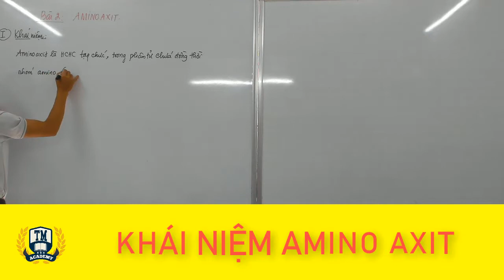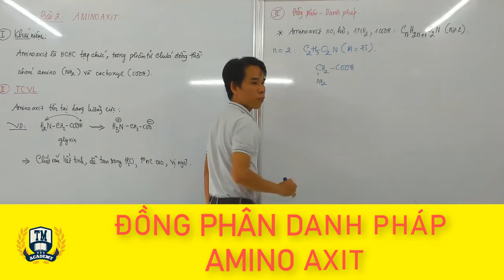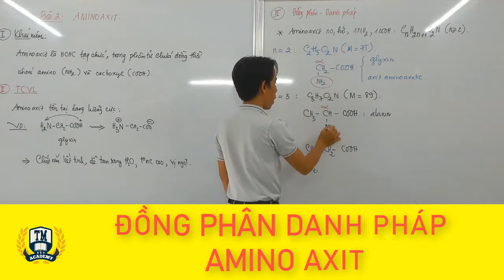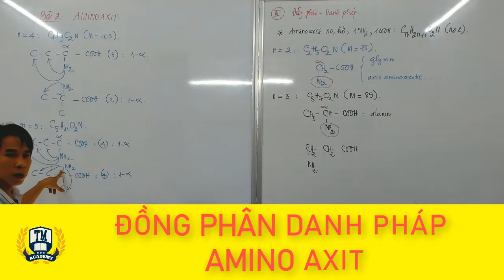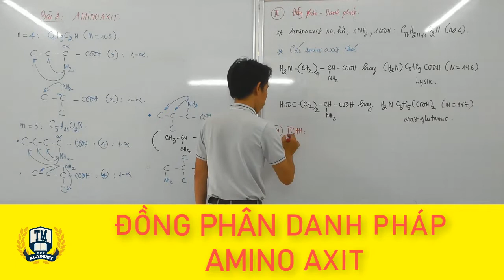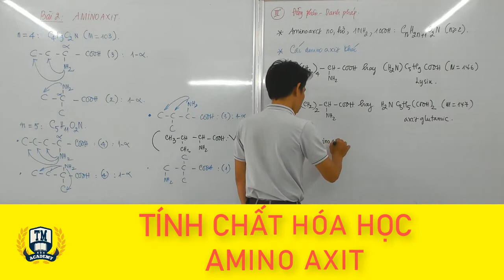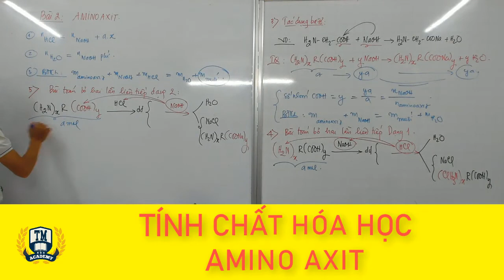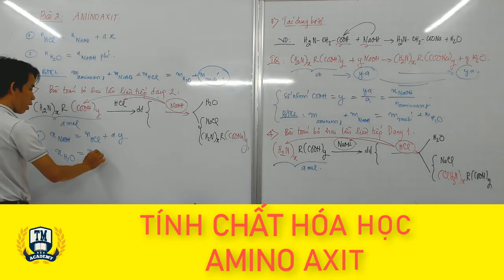AMINO AXIT - KHÁI NIỆM - TCVL - ĐỒNG PHÂN DANH PHÁP - TÍNH CHẤT HÓA HỌC